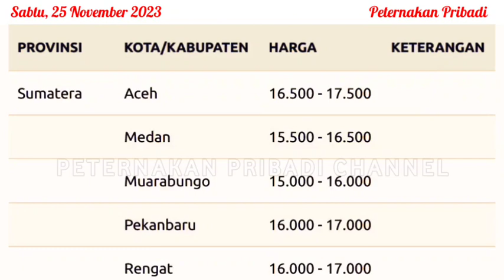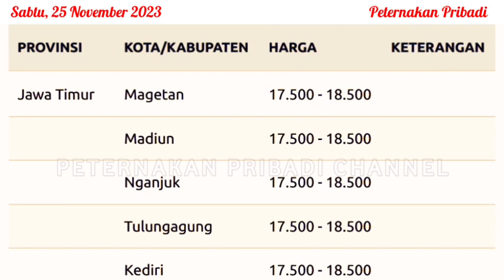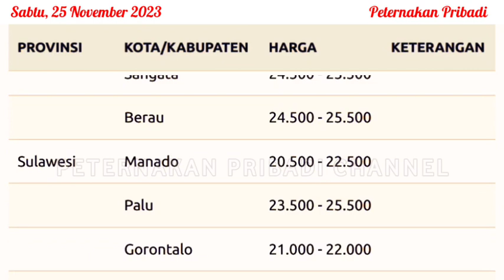UPDATE HARGA AYAM BROILER HARI INI, SABTU 25 NOVEMBER 2023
Referensi harga ayam broiler hari ini, Sabtu 25 November 2023